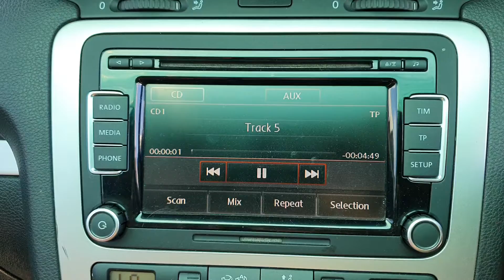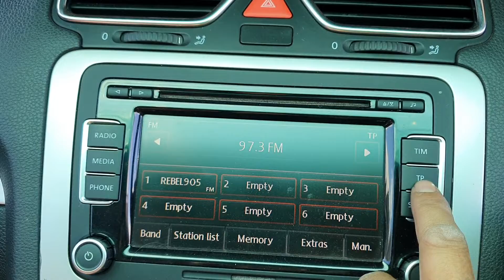10361 EOS RADIO